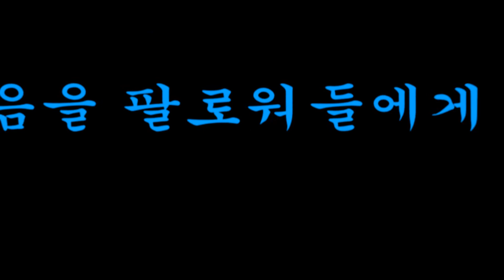[잇템] Dunlop 카포 83CG